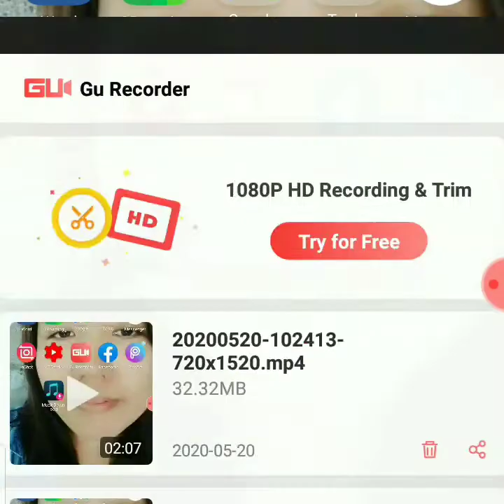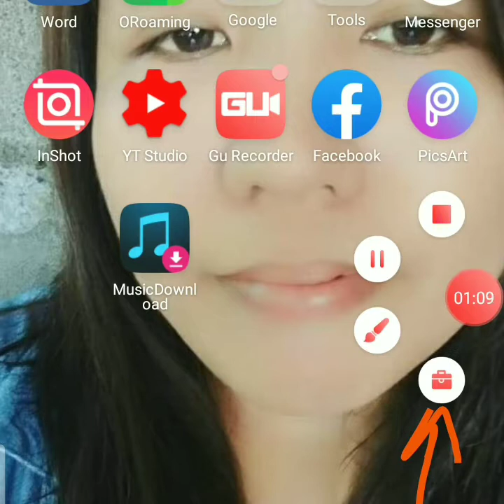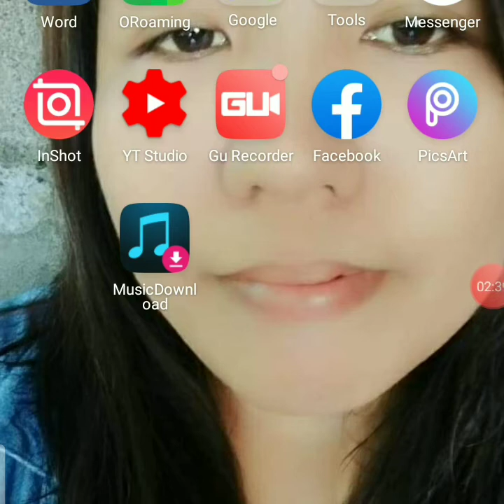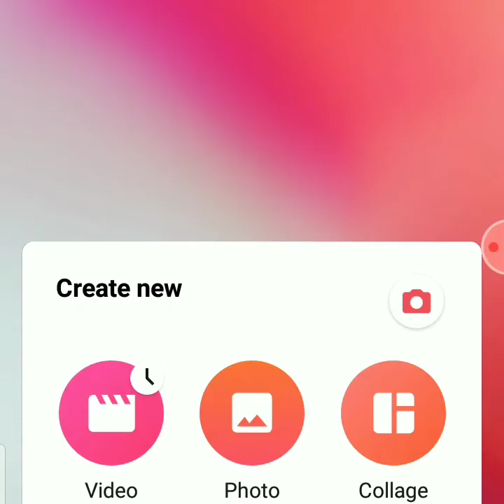how to Use GU Recorder in your Youtube Tutorial(tagalogbasictutorial)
how to Use a GU recorder